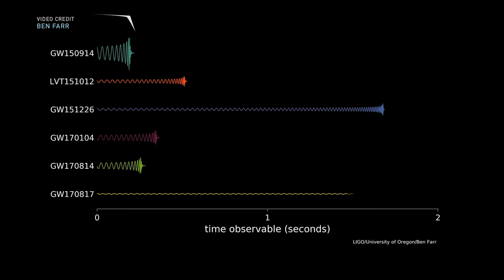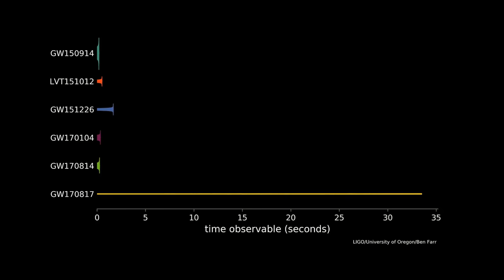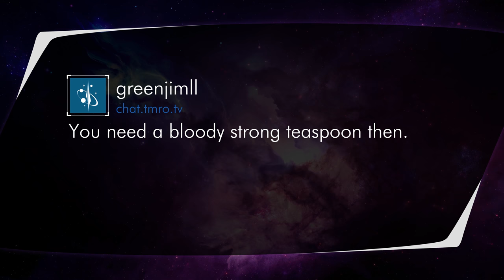SpacePod: LIGO Rumor Confirmed! Two Neutron Stars Collide!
A few weeks ago we discussed the possibility of LIGO having detected two neutron stars colliding, which would have developed what's known as an optical counterpart. It was determined that we were detecting the final seconds of two neutron stars orbiting around each other just before they collided.

Twitter.com/TMRO
Facebook.com/TMROTV
YouTube.com/TMRO
Reddit.com/r/tmro
Twitch.tv/TMRO
TMRO.tv